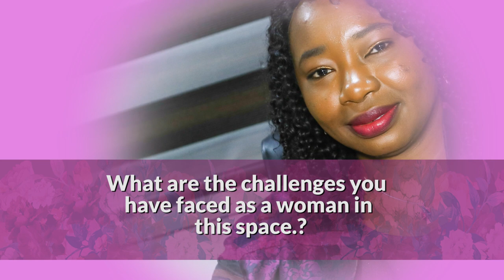Interview with the First Female Site Director for Guinness Lagos Brewery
In this interview, Ngozi Aghomi, a supply chain professional, shares her life and career experiences from working in male-dominated roles with Truss Empowerment Foundation. She has worked as the first Female Distribution/Logistics Manager, Import/Export Manager, Factory Supply Chain Manager of the largest Nestle factory in Africa, as Kimberly Clark’s Supply Chain Manager for West, East & Central Africa (WECA) and currently as Guinness Nigeria’s first Female Site Director for its Lagos Brewery.

The women in male-dominated roles campaign is geared towards the celebration of women in male-dominated professions by sharing their stories and experience in their fields with others; thereby motivating and inspiring other women and society at large to remove stereotypes and pursue equality. Women are achieving, Women are mastering, Women are driving change, Women are breaking stereotypes. We spotlight those women and support more women into male-dominated roles. We are changing the narrative.